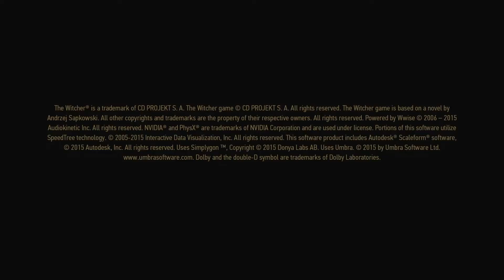Let's Play The Witcher 3 PS4 [S01E01] Das Abenteuer beginnt